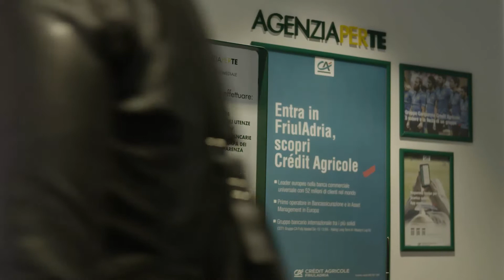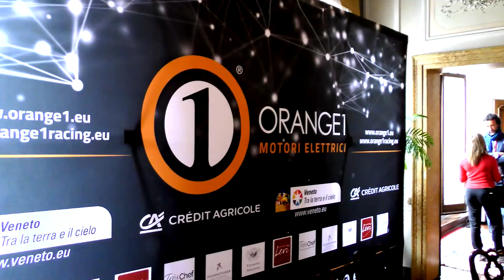Credite Agricole Friuladria Intervista Armando Donazzan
L'accento...sul socio.
L'intervista del presidente Orange1Holding, racconta la sua avventura imprenditoriale di crescita e sviluppo del gruppo Orange1.